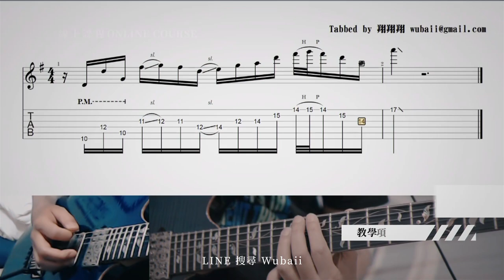一對一遠端視訊課程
目前的狀態就是不見面比較健康🤣
前一陣子研究的遠端上課要派上用場了
有興趣的人都可以私訊提問